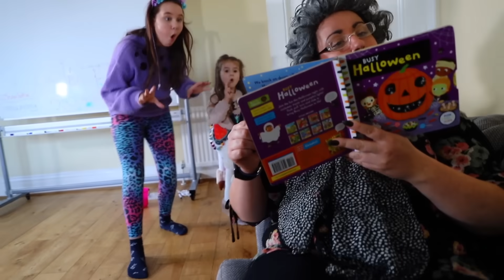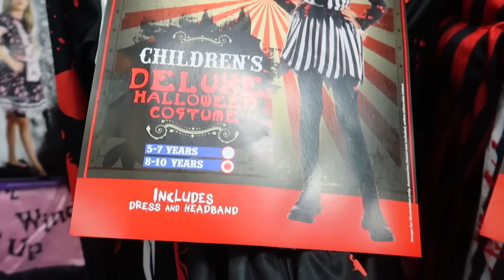GRANNY Said YES!! Ruby Buys Any Halloween Dress Up to go trick or treat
Ruby and Bonnie have to get ready for the Halloween Party. They need to convince granny to get some halloween outfits to dress up and play. Will they succeed?